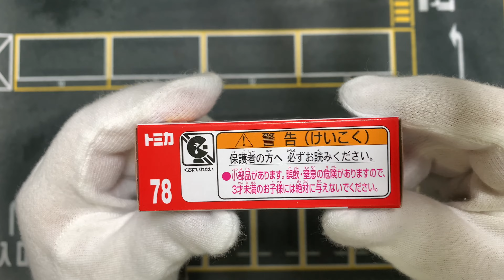Nuevo unboxing. Honda Civic Type R by Tomica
Marca: Honda
Modelo: Civic Type R
Escala: 1/64
Fabricante: Tomica